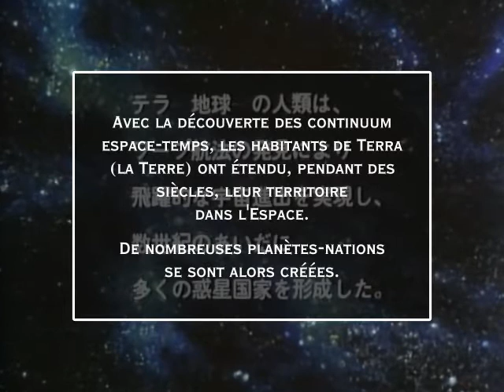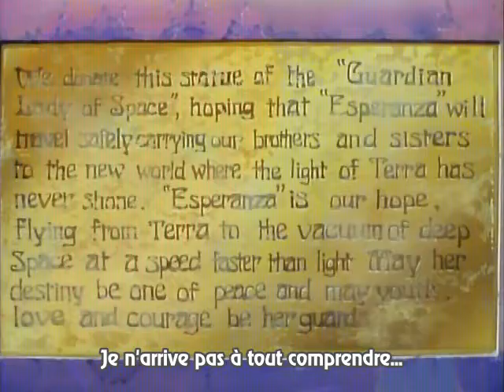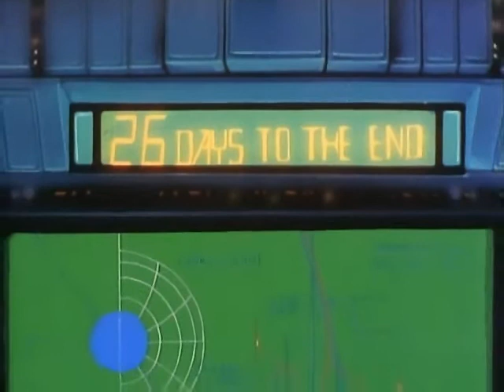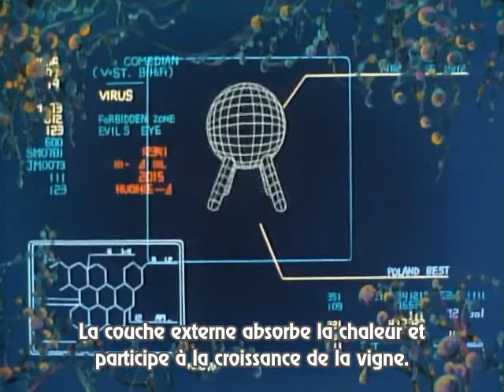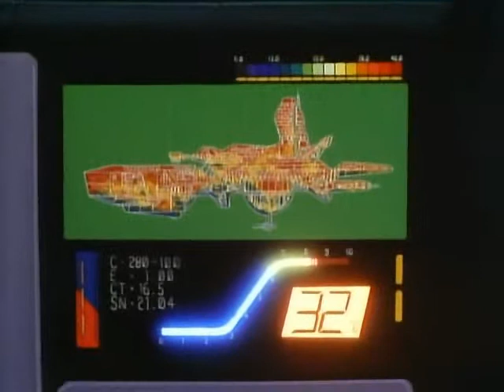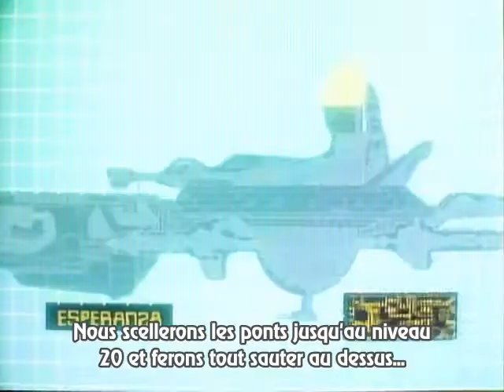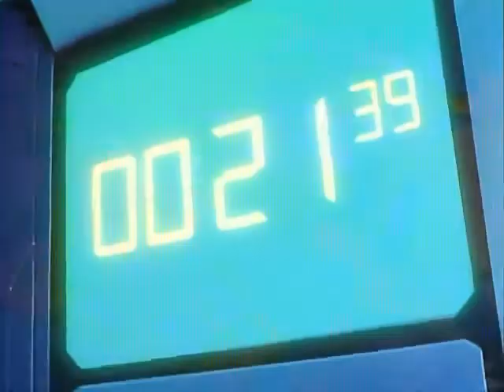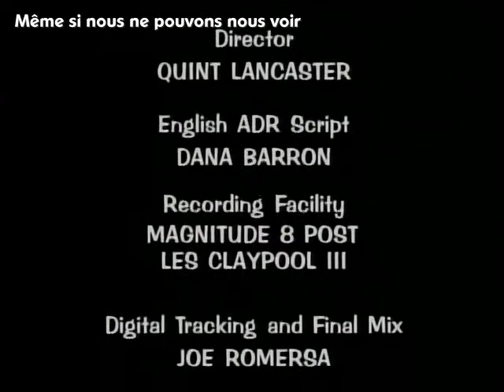Jûichi-nin iru! - 11-nin Iru! 1986 vostf 11人いる!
Dans ce lointain futur, l'humanité a essaimé dans l'univers jusqu'à peupler les planètes les plus exotiques, jusqu'à rencontrer les formes d'intelligence les plus diverses. Après de nombreux siècles de guerres et de paix, les différentes nations planétaires ont établi une coexistence pacifique avec le Traité d'Alliance Interstellaire. Pour sceller leur volonté d'entraide et de partage, ces cultures ont fondé Cosmo Academy plus d'un siècle auparavant, une institution chargée de former les leaders des temps à venir : les postulants viennent des quatre coins de la galaxie pour obtenir le savoir qui fera d'eux des membres d'élite de leur société respective, mais toute cette connaissance se paye au prix fort...Tadatos Lane est un psioniciste orphelin venu de la Terre. Il s'est frayé un chemin jusqu'à la dernière épreuve d'entrée à l'académie, la plus périlleuse : son groupe de 10 cadets est embarqué à bord d'une épave orbitant autour d'une planète morte éclairée par un soleil pâle. Ils devront y survivre par leurs propres moyens pendant deux mois. Mais lorsqu'ils arrivent à bord du vaisseau abandonné, les cadets réalisent qu'ils sont en réalité 11. Alors un climat de suspicion s'installe et la tension s'intensifie lorsque des tentatives de sabotage commencent à menacer la vie des candidats. Rapidement, Tadatos devient le principal suspect...